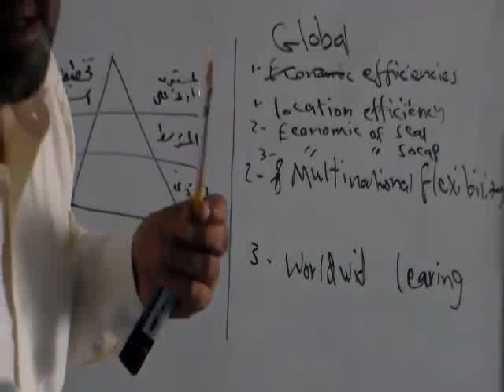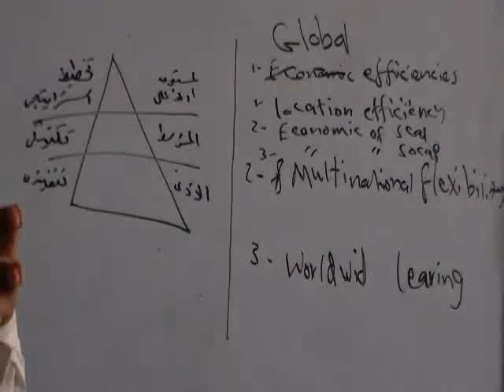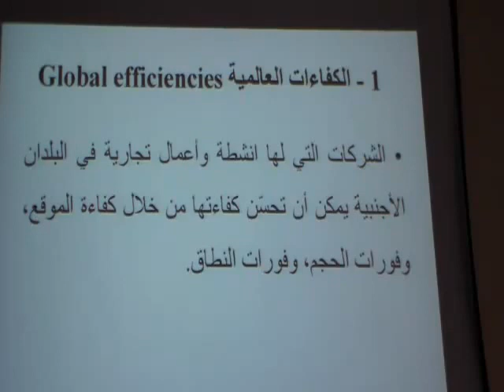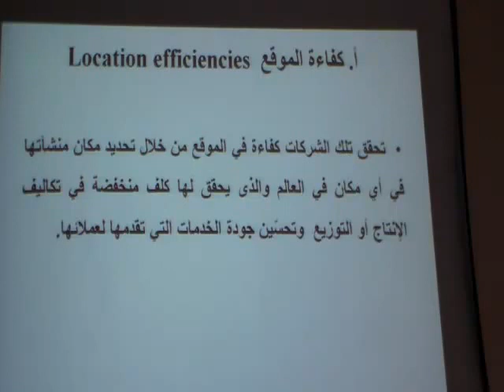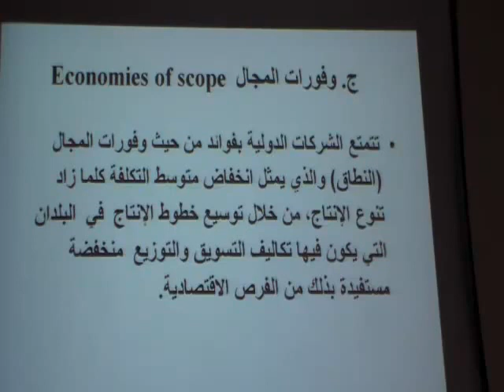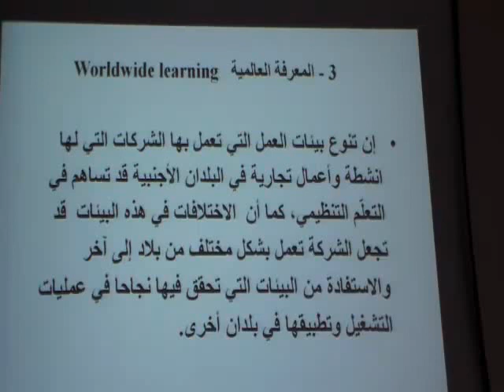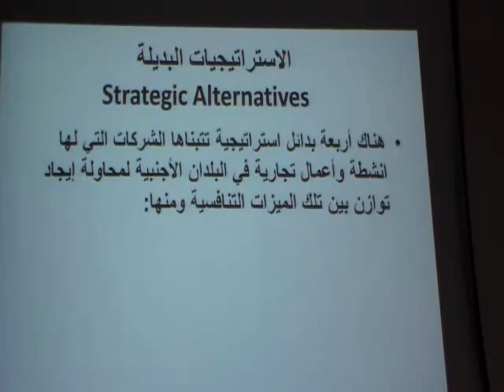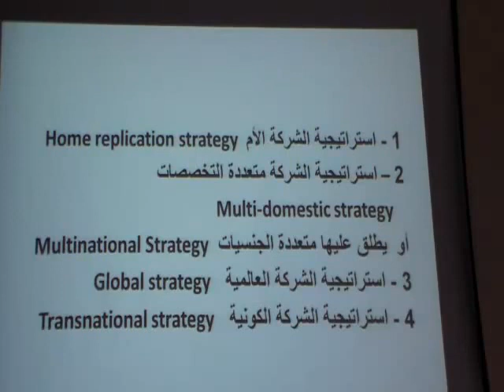IBM Lec5port2 5